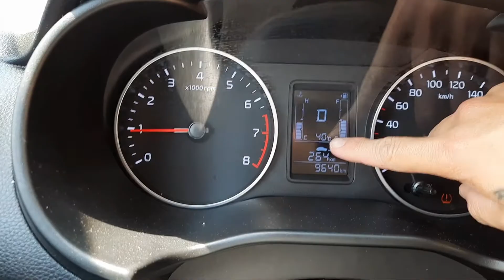SAAN MAGPAPA STAMP NG KONTRATA DITO SA KHOBAR